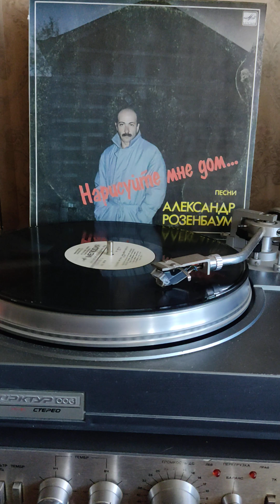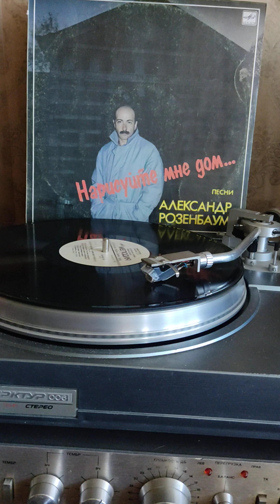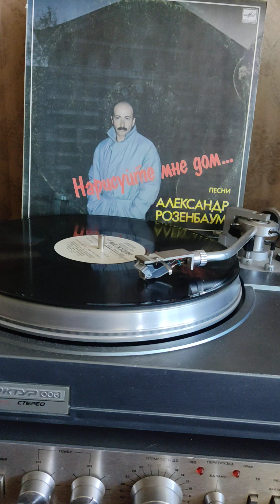на лебяжьей канавке (запись 1986г.)